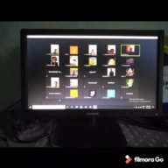November 13, 2020